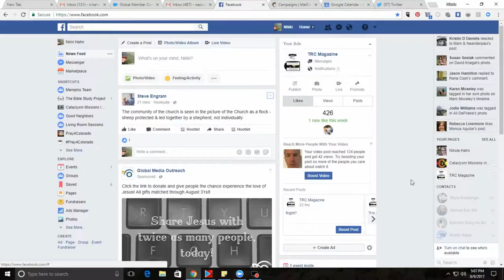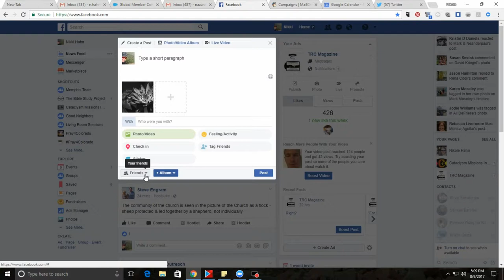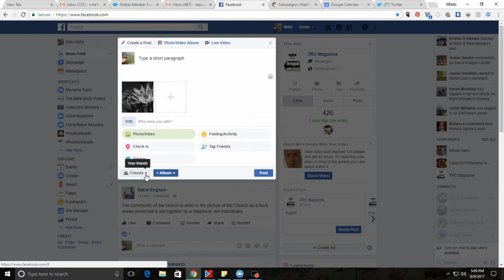How to Share Your Faith On Facebook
The church does a great job most of the time marketing themselves online, but the congregation has been left largely ignored. I want to change that and mobilize the church to serve online as they do face-to-face. Here is one tip.